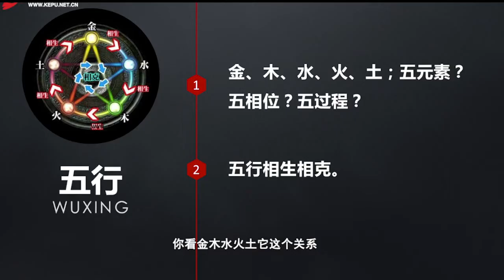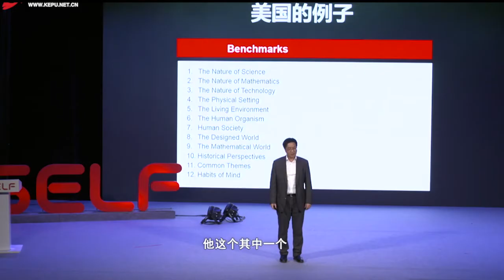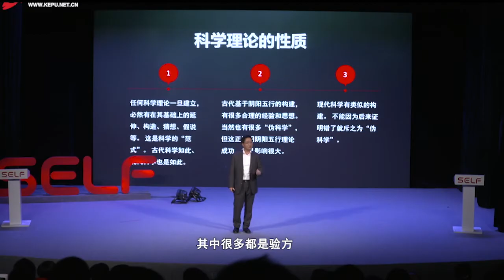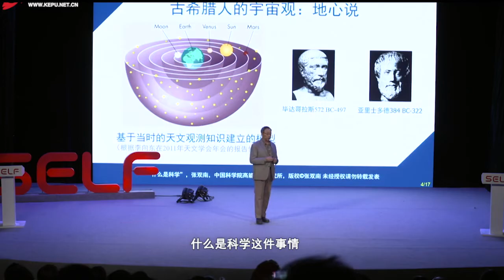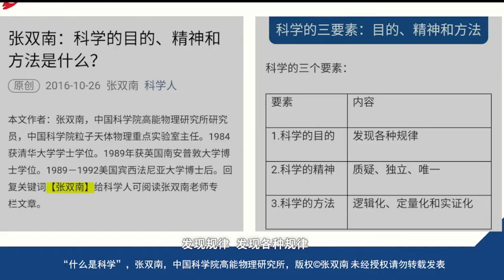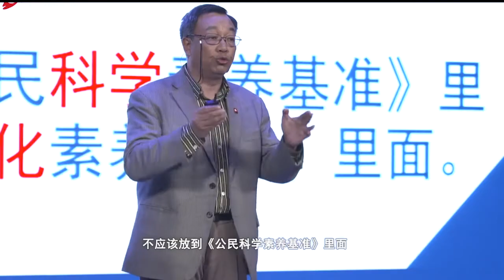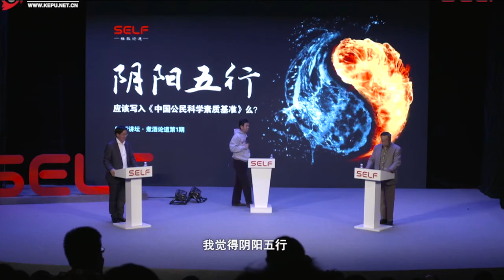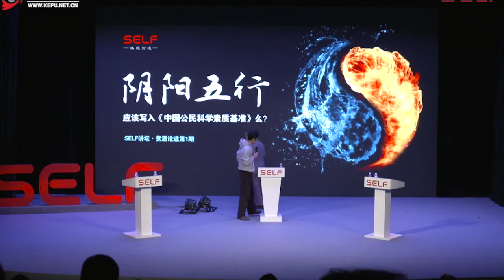230｜吴国盛、张双楠、孙小淳：科学家“神仙打架”大型现场！“阴阳五行”是否应该写入《中国公民基本科学素质基准》？｜格致SELF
科学家“神仙打架”大型现场！“阴阳五行”是否应该写入《中国公民基本科学素质基准》？

科学家强势开撕，吃瓜群众看热闹不嫌事大！

关于““阴阳五行”是否应该写入《中国公民基本科学素质基准》？

”这一辩题，终于进入到了辩论环节。

在SELF格致论道讲坛“煮酒论道”第一期的舞台上，来自中科院和清华的三位科学家继承春秋诸子百家之遗风，为追求真理和正义，当面进行激辩。

2016年4月，全国印发《中国公民科学素质基准》明确将“阴阳五行、天人合一”作为其132个基准点之一。

消息一出，网友迅速分成立场鲜明的两派，阴阳五行之争在SELF格致论道讲坛-煮酒论道的舞台燃起战火…两位大咖的立论环节，巅峰对决，一触即发!